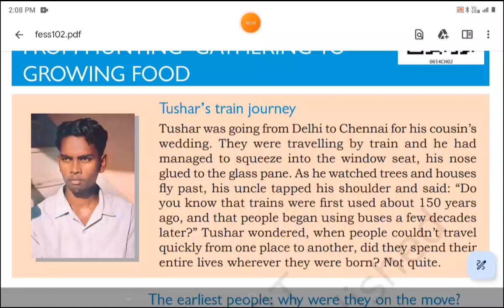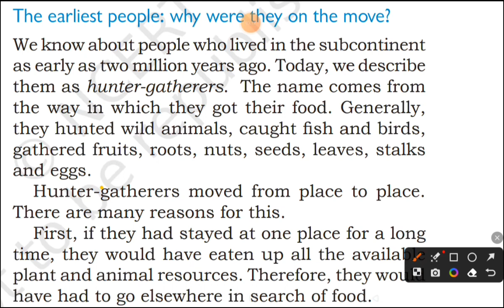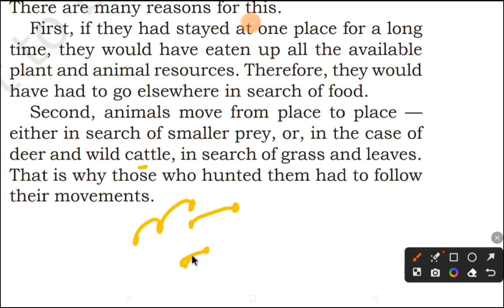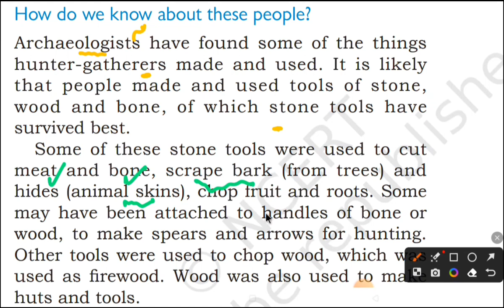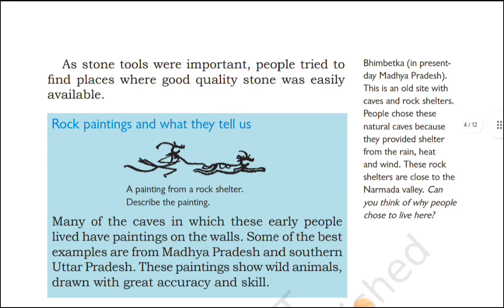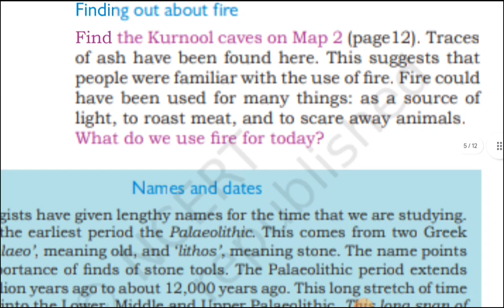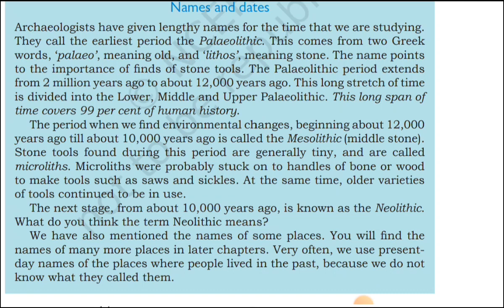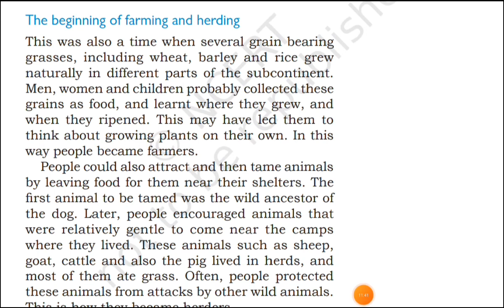our history || ncert history chapter 2 line by line || from hunting gathering to growing food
More knowledge about today's lecture
BHIMBHETIKA
The Bhimbetka rock shelters are an archaeological site in central India that spans the Paleolithic and Mesolithic periods, as well as the historic period.It exhibits the earliest traces of human life in India and evidence of the Stone Age starting at the site in Acheulian times.[3][4][5] It is located in the Raisen District in the Indian state of Madhya Pradesh, about 45 kilometres (28 mi) south-east of Bhopal. It is a UNESCO World Heritage Site that consists of seven hills and over 750 rock shelters distributed over 10 km (6.2 mi). At least some of the shelters were inhabited more than 100,000 years ago.